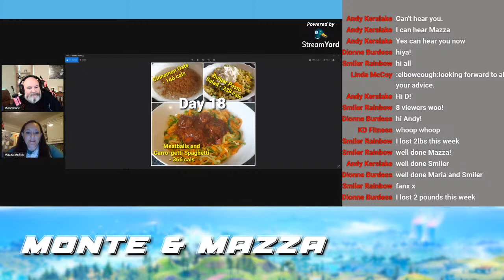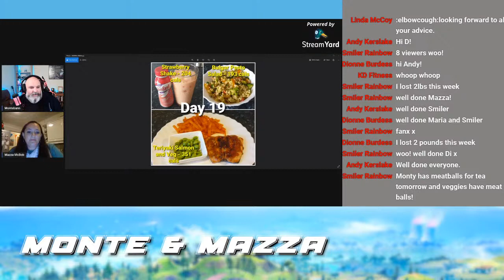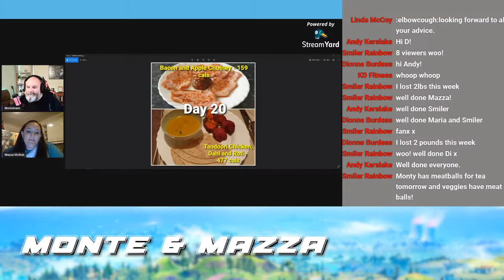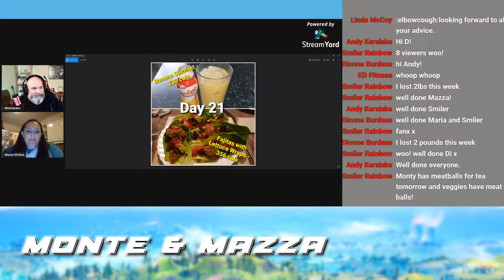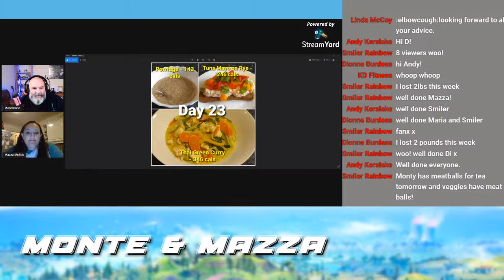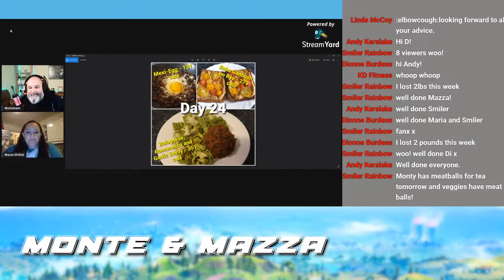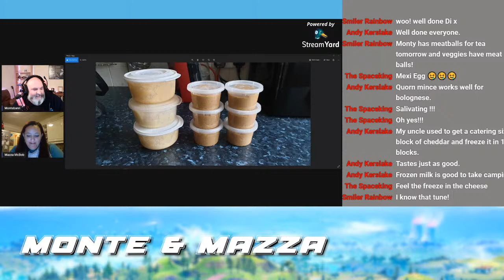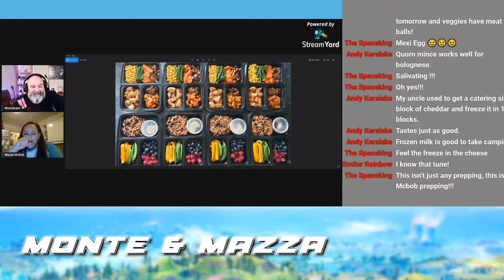Diet Podcast Week 4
Monte and Mazzas weekly diet podcast.  In this weeks podcast we talk about how to best manage cooking healthy meals via batch cooking and prepping.

Sorry about messing it up in the beginning, but it wouldnt be one of my live streams with a major boomer moment from me.